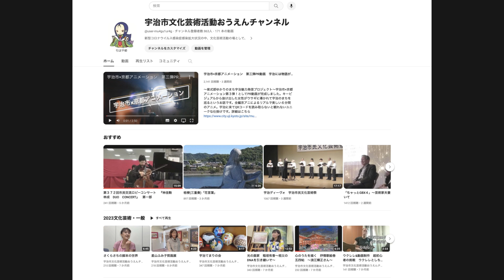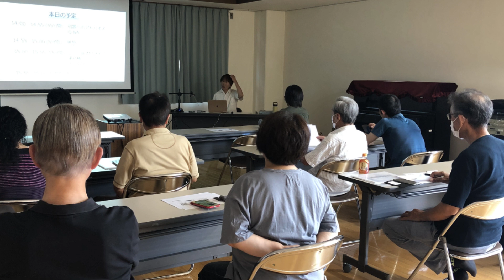令和６年度動画撮影・編集講座 参加者募集！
今年度も大人気のスマホ動画講座を開催します。９月５日（木）１２日（木）１９日（木）の３日間連続講座。スマホ一つで撮影・編集・YouTubeアップまで簡単に出来てしまいます。場所は宇治市生涯学習センター。参加無料。定員は20名。